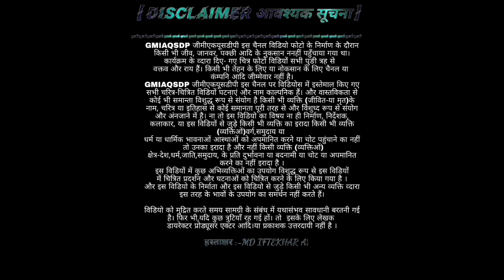Lips Flowers Red Color Not Copyright Claim Gmiaqsdp all Topics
फूलों की खेती की विडियो बएकगराउड
जंगल का विडियो बएकगराउड
नवरंग फूल की खेती
फूलों की खेती उद्योग
फूलों की खेती pdf
राजस्थान में फूलों की खेती
फूलों की खेती पर निबंध
गेंदा फूल की खेती से लाभ
गुलाब के फूलों की खेती
ऑल की खेती
गेंदा फूल की खेती कैसे करे
फूलों की किस्में
फ्लोरीकल्चर की परिभाषा
गुलदाउदी की खेती
100 Simple Paper Flowers
How to make paper flowers for kids
6 Easy Paper Flowers
Paper Flowers Craft
8 easy Paper flowers
Easy flower craft
How to make beautiful paper flowers
Flower making craft
Small Paper Flowers
Paper flower craft videos
How to make tissue paper flowers
Easy paper cutting flowers
100 Simple Paper Flowers
Very easy Paper Flowers Rose
Easy flower craft for kindergarten
8 easy Paper flowers

•••○○○☪☪☪☪⚔🌹786🌹⚔☆☆☆☆○○○•••
🌹⚔🌹📝Righter🌹⚔🌹🎞Editor🌹⚔🌹🎶Music🌹⚔🌹🎥Camera🌹⚔🌹🔊Sounds 🛠Settings🌹⚔🌹🕵🏻‍♂️Director🌹⚔🌹👨🏻‍💼Producer by🌹⚔🌹Md🌹⚔🌹Iftekhar🌹⚔🌹Ahmad🌹⚔🌹Qadri🌹⚔🌹
👉My 📡Social 🎥media 🗃Accounts 👉Follow 👆Links👉me 📱💻🖥📺🔭🔍📡📷👇
4) My Twitter account follow me This link Open now
5) My Instagram account Follow me This link Open now
6) My Facebook account Sent Me Friend Request This Link Open Now👇
7) My Sout Cut video Uploade Josh app Follow Me This Link Open Now👉Check out Gmiaq Sdp's profile on Josh👇
8) My Sout Cut Video Uploade Chingari app Follow Me This Link Open Now👇

कैसे आम का सुखा हुआ पर होता है आम पर कैसा होता है आम का पेरो का सुखा हुआ वीडियो देखिये आम की पर कैसे काटा जाता है आम की पुरानी कैसा होता है बिहार की आमों का पेरों को वीडियो दिखिए बगुला वाला वीडियो देखिये बगुला को उरता हुआ Video dikhaye
Hookap Flowers
Lipistik Phil
Lips Flowers Red Color
Editing